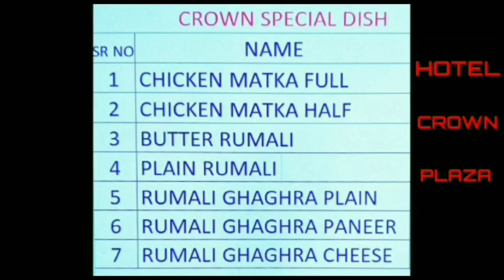होटल क्राउन प्लाजा